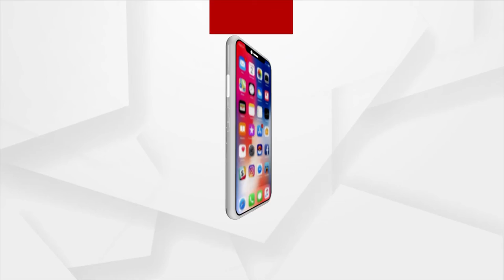ବଢିଲା କୋଭିସିଲ୍ଡ ଡୋଜର ବ୍ୟବଧାନ ...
ବଢିଲା କୋଭିସିଲ୍ଡ ଡୋଜର ବ୍ୟବଧାନ । ପ୍ରଥମ ଓ ଦ୍ବିତୀଯ ଡୋଜ ମଧ୍ୟରେ ୧୨ ରୁ ୧୪ ସପ୍ତାହ ବ୍ୟବଧାନ ।NTGAI ତରଫରୁ ସୂଚନା କୋଭାକ୍ସିନ ଟିକାର କ୍ଲିନିକାଲ୍ ଟ୍ରାଏଲ ପାଇଁ DCGI ତରଫରୁ ଭାରତ ବାୟୋଟେକକୁ ଅନୁମତି ...